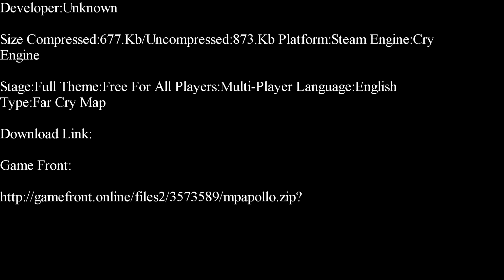Far Cry-Apollo Part 1